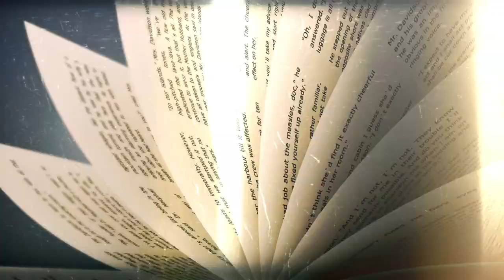Spiral Dystopia - Official Trailer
Kou, the descendant of a family that manages a deserted shrine, meets a mysterious woman called Miyu who wanders the streets at night with a bamboo sword. When Kou and Miyu discover the ancient book that Miyu is searching for, lightning strikes, and the world begins to spiral.